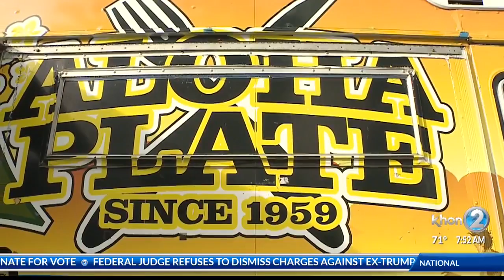Lanakila Elementary's May SuperFest to Benefit Hanalei Elementary